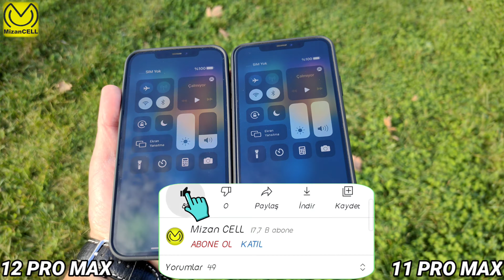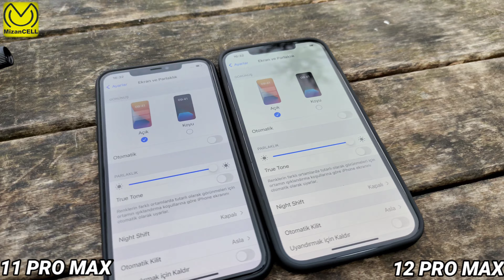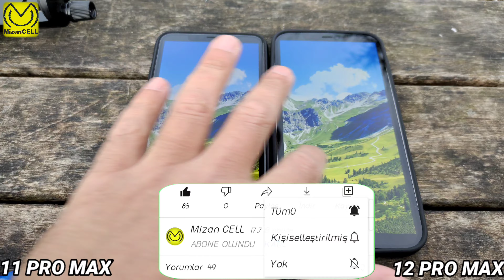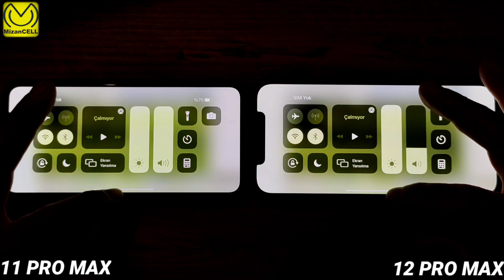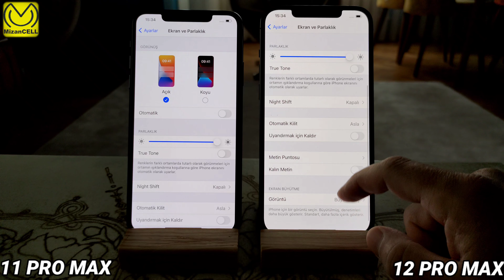İphone 12 Pro Max vs 11 Pro Max Ekran Karşılaştırması / Display Comparison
Merhaba,
İphone 11 ve 12 Pro max ekran kalitesine bakıyoruz.
İyi seyirler.

Önemli Not,

Lütfen teknik anlatımlı videolar ile bir tutmayın kanalı. Arkadaşımızla sohbet eder gibi hazırlanıyor